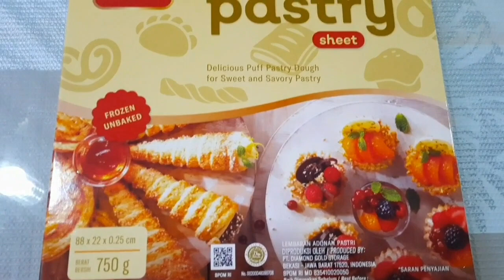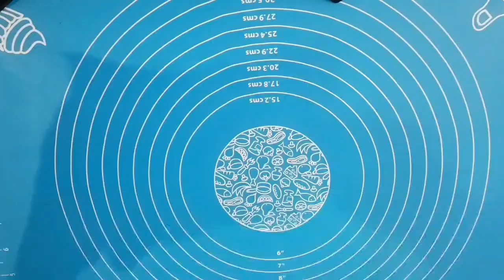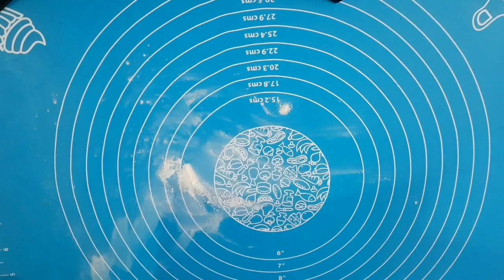Cara Membuat Strudel Pisang Coklat Keju !! Strudel Enak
Cara Membuat Strudel Pisang Coklat Keju@KakDengOfficialChannel !!Strudel Enak@KakDengOfficialChannel

Mengolahnya tidak sulit karena menggunakan puff pastry yang siap pakai.

Bahan - bahan =
1 lembar Puff pastry
5 buah pisang uli
Selai coklat
Keju cedar
1 Kuning telor